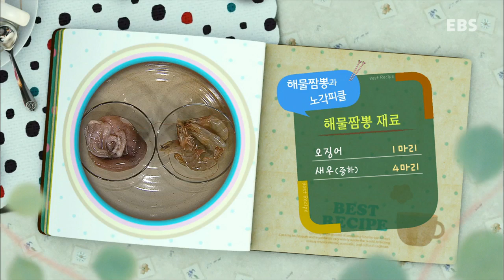최고의 요리 비결 - 김영빈의 해물짬뽕과 노각피클_#001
김영빈의실용만점레시피-해물짬뽕과노각피클

소중한 사람들에게 선물하고 싶은 특별한 요리!
무더위에 지친 입맛과 피로를 확 날려줄 활력 충전~ 레시피의 주인공! 요리연구가 김영빈